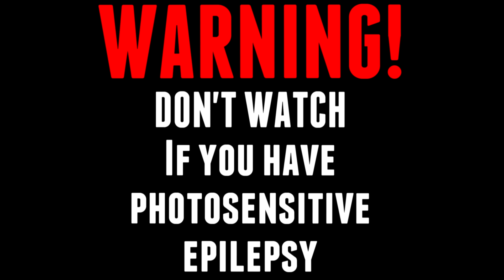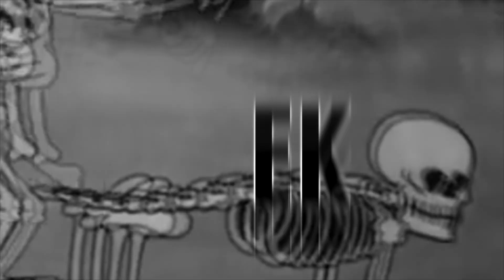trying to be EDMLyrics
Song:
Snails & Pegboard Nerds - Deep in the Night (Barely Alive Remix)